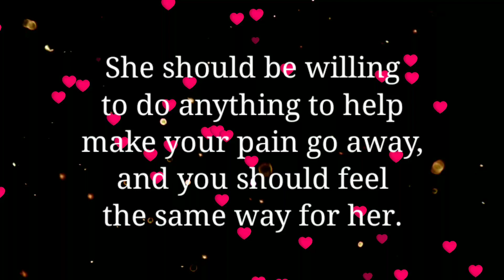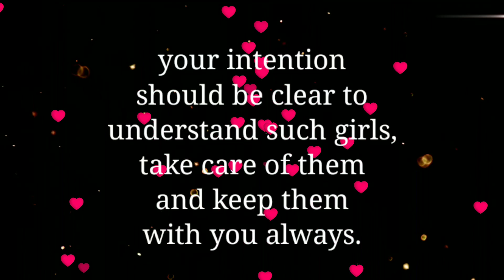Love & Life❤️ || When a girl is really in Love 💛 || Powerful Words 💖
Hi Viewers,
Welcome to  My " Love & Life"  Channel.
The purpose of my channel is to talk about the importance of Love & Relationship, to give Hope and Advice to millions of broken hearts, to show a bright side to everything that happens.

"Lot's of Love to my YouTube Family, I'm nothing without you all!"

Please watch my every video to the end.
Hope you like it for sure

Must watch till the end
Must send this
Motivational Lines
Relatable Lines
most Relatable words